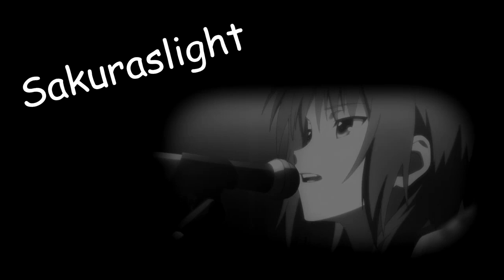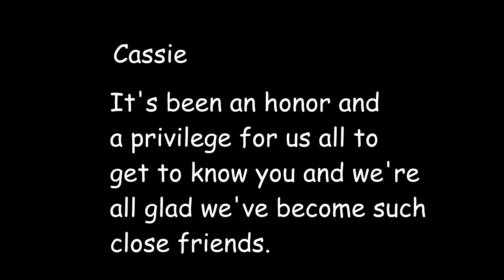Amv - [MEP] Ϲross Οur Ηearts 720p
Editor - SV Productions, Sakuraslight, Hamstar (aka MewPudding138), ChaosGodProductions, Camipuff, and Drango [Cassie aka Alchemymini B'Day Gift]